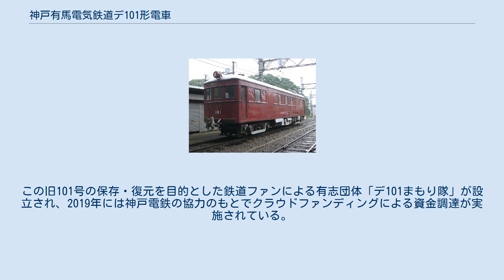神戸有馬電気鉄道デ101形電車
神戸有馬電気鉄道デ101形電車（こうべありまでんきてつどうで101がたでんしゃ）は、神戸電鉄の前身である神戸有馬電気鉄道が開業翌年の1929年（昭和4年）に製造した電車。
開業時に新造したデ1形の増備形式である。
 前年の三田線唐櫃（現・有馬口） - 三田間開業に際し、デ1形の増備車として10両が日本車輌製造で新製された。
 デ1形・デニ11形と共に神戸有馬電気鉄道→神戸電気鉄道の主力車両として運用された。
戦後は客用ドアの自動化、室内灯の蛍光灯への交換が実施されるなど、サービスの向上が図られている。
 デ1形と同様の半鋼製車体で、全長は15,440mmでデ1形より200mm延長されている。
外観はデ1形のデザインを踏襲しており、両運転台で前面は非貫通の3枚窓構成、側面は片開き2扉で窓配置はd3D(1)5(1)D3dとしている。
座席はロングシートであり、定員は100人（座席44人）である。
 塗装は登場時より茶色1色に塗られていたが、1960年代以降は高性能車と同じく灰色にオレンジのツートンカラーに変更されている。
 台車はデ1形と異なり、日本車輌製造のD-16を装着する。
揺れ枕梁を用いた釣り合い梁（イコライザー）式台車であり、乗り心地が向上している。
戦後の1948年に登場したデ201形にも同様の台車が採用された。
 台車以外の機器類は全てデ1形と同様であり、主電動機は三菱電機製のMB-146-A（歯数比66:17）を各台車に2基ずつ搭載する吊り掛け駆動方式を採用、制御器は総括制御に対応した三菱電機のHL形を搭載する。
ブレーキ装置は非常弁付き直通ブレーキ(SME)と手ブレーキを設置、また山岳路線であることから抑速発電ブレーキが搭載された。
パンタグラフは有馬寄の車端部に設けられている。
 新製から30年以上経過し車体の老朽化が進んだため、1960年代より本形式とデ1形・デニ11形・デト1001形の主要機器を流用し、車体を新造した800系への更新が実施された。
デ101形は以下の2両が改造されている。
 引き続きデ101形として残った8両は、その後も塗装の変更を経て活躍を続けていた。
しかし大型高性能車の増備によって残存車も1971年に引退、本形式も形式消滅となった。
 廃車後は2両が電動貨車デヤ750形に機器類を提供、1両が後述の鈴蘭台車庫の構内入換車に転用された。
残る5両は各車とも解体されている。
 入換車転用後のデ101。
2008年の車庫公開イベントにて。
車番はイベント用で通常は貼られない。
 デ101は1971年の廃車後も保管され、当初は静態保存の計画もあったが中止となり、鈴蘭台車両基地の構内入換車として使用されることになった。
車籍のない機械扱いのため、本線走行は出来ない。
 当初は原型を保った状態で使用されていたが、車体の老朽化が著しいことから1983年（昭和58年）に大規模な更新修繕が実施された。
改造内容は前面窓のHゴム支持化、側窓の一部と客用扉の撤去、車内設備の撤去と一部機器の車内への設置、前照灯のシールドビーム化、塗装の事業用車標準のマルーン一色への変更などである。
 修繕工事後も入換車として引き続き使用されたが、2015年度中の使用終了が発表された。
入換車の代替としてはバッテリーカーが導入された。
 使用終了後の旧101号は当初は解体の予定であったが、社内から保存を求める要望があり、引き続き鈴蘭台車庫に自走可能な状態で保管された。
この旧101号の保存・復元を目的とした鉄道ファンによる有志団体「デ101まもり隊」が設立され、2019年には神戸電鉄の協力のもとでクラウドファンディングによる資金調達が実施されている。